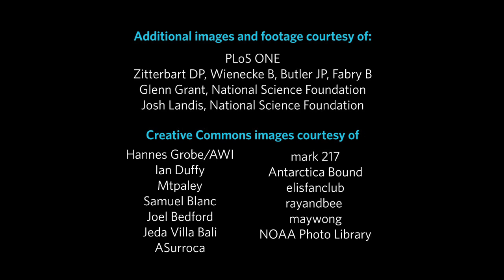Science in Action: Penguin Wave | California Academy of Sciences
Researchers have discovered how emperor penguins stay warm even at 43 degrees below zero.